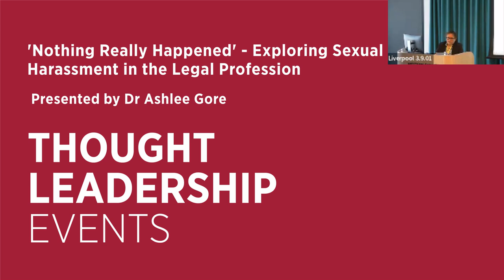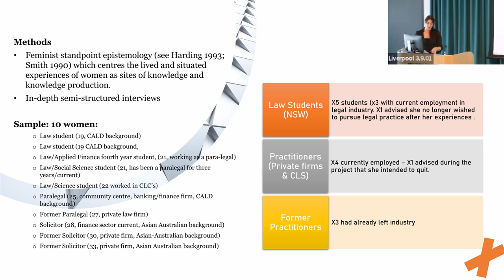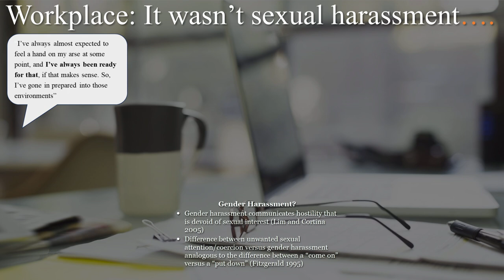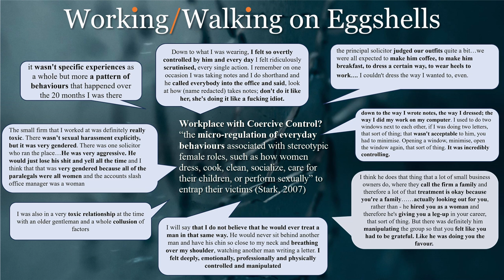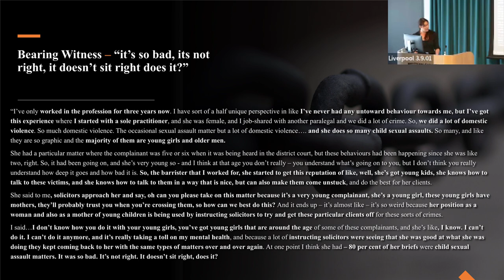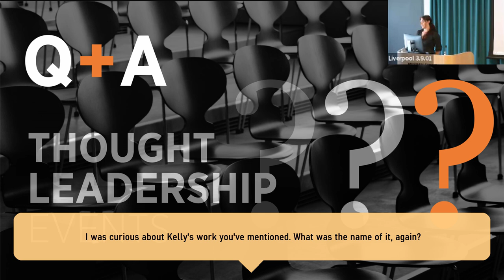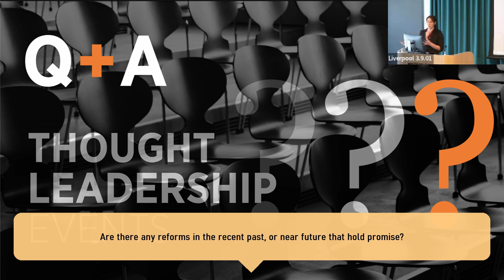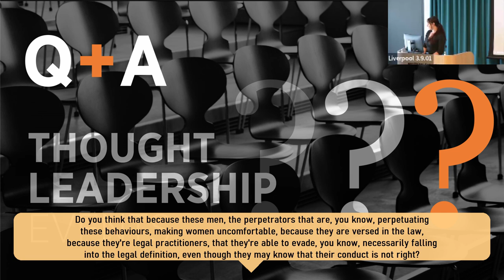'Nothing Really Happened' - Exploring Harassment in the Legal Profession - Dr Ashlee Gore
00:00 Introduction
01:40 Nothing Really Happened
02:11 Background - Where it started
04:40 Current Study
05:31 Current Study: Methods
06:53 Findings: Continuums & blurred lines
12:12 Invalidation and Institutional Betrayal
14:30 Workplace: It wasn't sexual harassment.
18:30 Working/Walking on Eggshells
22:52 Bearing Witness - "it's so bad, its not right, it doesn't sit right does it?"
31:05 Implications and Conclusions?
36:45 Q&A

Dr Ashlee Gore is a Lecturer in Criminology at Western Sydney University. Dr Gore's research explores gendered violence with a focus on violence against women and the social, cultural, and legal constructions of responsibility.

In this Thought Leadership event Dr Gore will present her research into women’s perceptions and/or experiences of sexual harassment in the legal profession, and the role this plays in women’s pathways into/out of the legal profession. Sexual harassment of women is rife in the Australian Legal industry. Conservative research estimates suggest one in four women in the legal profession experience sexual harassment. This is rarely reported and is connected to the high attrition rate of women in the law (Law Council of Australia, 2020). This work is based on interviews with Australian women who are current, emerging, and former legal professionals. The women described a continuum of experiences ranging from ‘everyday’ intrusions to more overt harassment, to extreme experiences of sexual assault by them or others they have witnessed.

According to Dr Gore, the incident-based model for understanding sexual harassment in the workplace fails to capture the full spectrum of gendered and sexualised violations that women experience, and bear witness to, across their professional life course. Nor does it capture the compounding impacts of these experiences on the personal and professional development of young women. Dr Gore explores the need to move beyond incident-based approach to sexual harassment in the legal profession and to conceptualise the ‘continuum’ of sexual violence, gendered harassment, and 'violation' across personal, educational, and professional contexts, and the implications this has for the ‘Law’ as a site of justice for women.

Western Sydney University was placed first in the world in the 2022, 2023 and 2024 Times Higher Education Impact rankings, the only global performance measure that assesses universities against the United Nations Sustainable Development Goals (SDGs). The event series aims to celebrate and promote this #1 ranking, complementing work being undertaken across the University as part of its Sustainability and Resilience Decadal Strategy 2030.